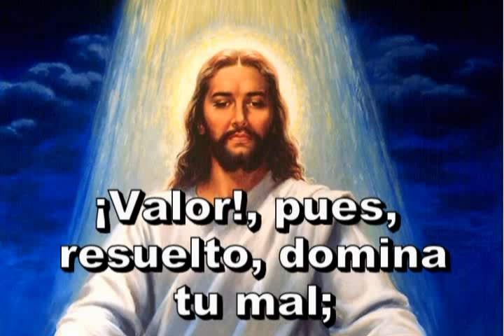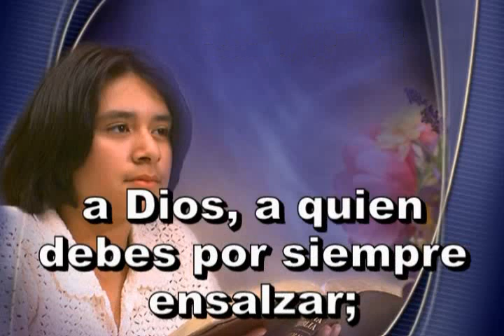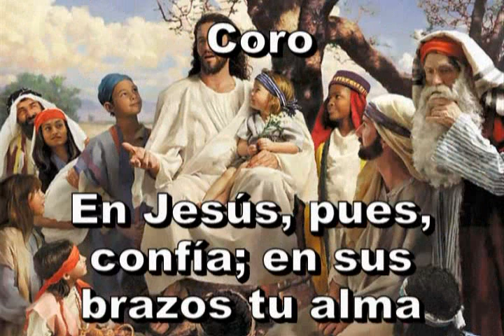372 - Tentado, no cedas - ANTIGUO HIMNARIO ADVENTISTA